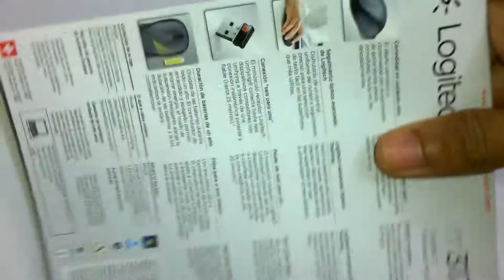Logitech M317 Wireless Mouse - Full Disassembly